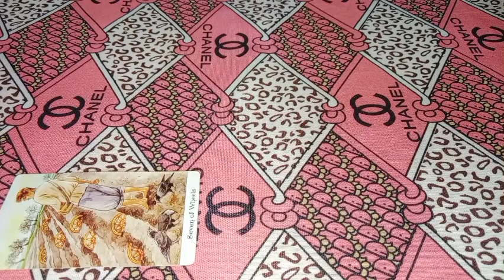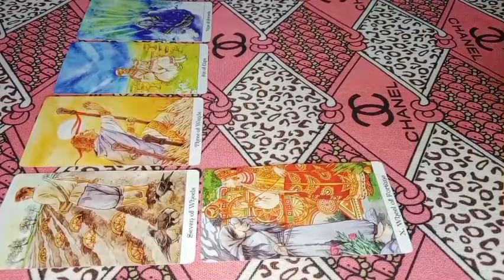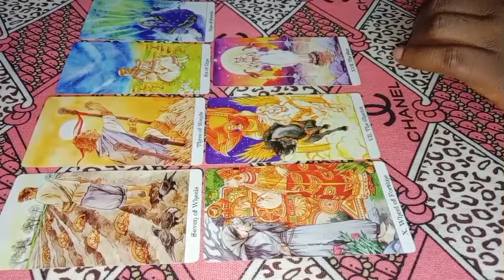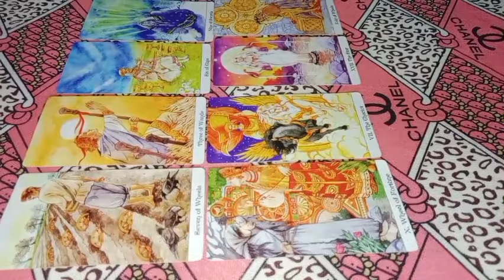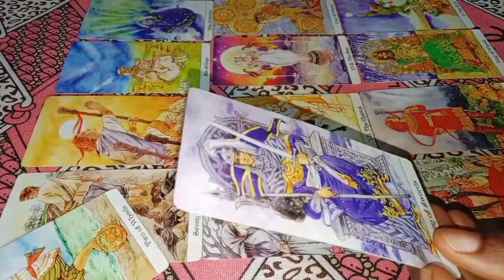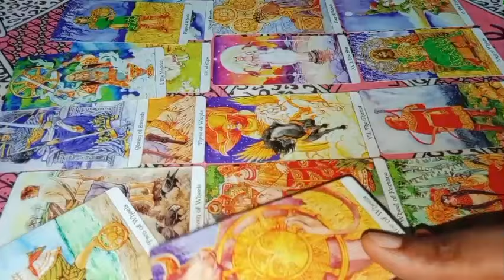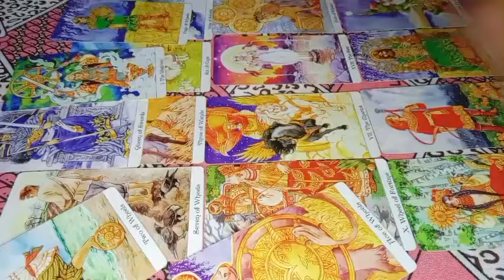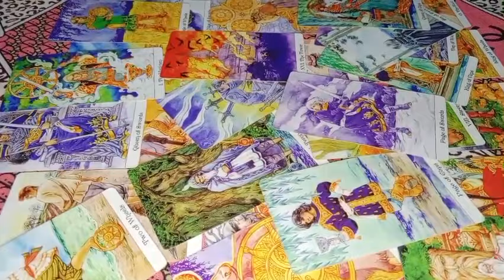LEO ♌ ( DEALING WITH AIR SIGN) THEY'RE MISSING YOU TOO MUCH ♥️🔥